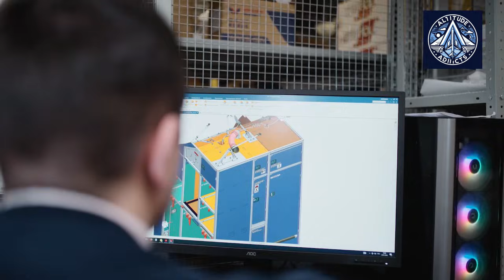Interiors for MC-21 and SJ-100 Aircraft Are Getting Ready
This video explores the significant investment initiative undertaken by Aviation Interiors in 2023 to enhance its production capabilities. Learn how this company, a key player in the Tatarstan aviation ecosystem, is crucial in ensuring a steady supply of high-quality interiors for Russia's new passenger aircraft. We delve into the company's commitment to independent production, its focus on meeting the demands of modern aircraft, and the vision for a thriving Russian aviation industry.

What is Aviation Interiors and what role does it play in the Russian aviation industry?
How is Russia supporting the development of its domestic aircraft production?
What are the key features and design considerations for the interiors of Russian aircraft?
What are the challenges and opportunities facing the Russian aviation industry in terms of aircraft interior production?